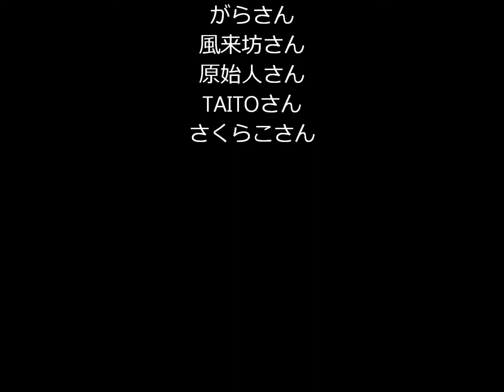伊豆お泊りツー・伊豆スカ走行動画（全員）